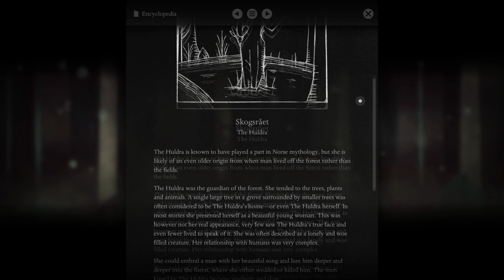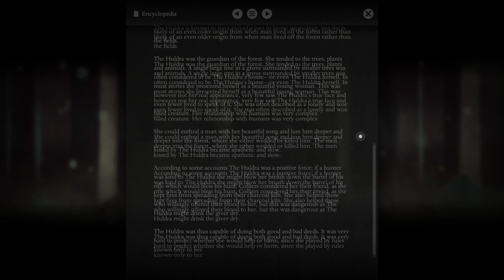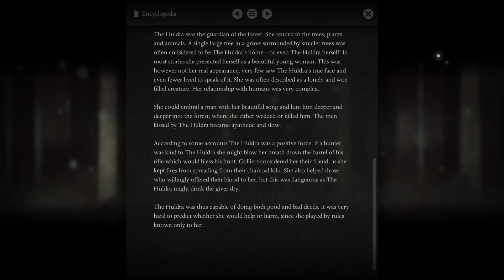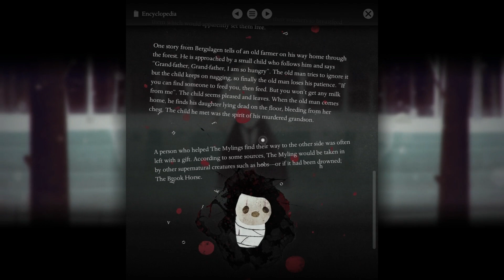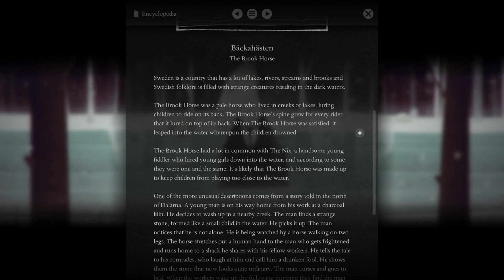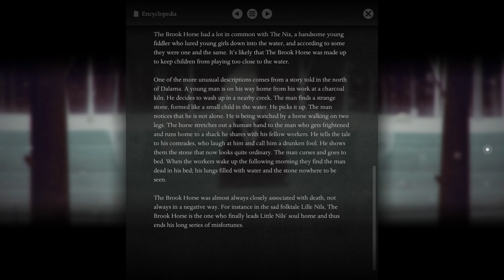Year Walk [Let's Play / Deutsch] #2 - In den Tod gelockt?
Hallöchen meine Lieben zu unserem neuen Let's Play-Projekt - wir spielen "Year Walk", ein gruseliges Indie-Adventure aus dem Hause Simogo =)!
Der "Year Walk" ist eine alte schwedische Tradition: Wenn der Wanderer sich Punkt Mitternacht in den Wald begibt, wird er vielen übernatürlichen Kreaturen begegnen und sich in große Gefahr begeben. Dafür erhält er als Belohnung einen Blick in die Zukunft - aber wird uns die Zukunft das zeigen, was wir uns wünschen? Oder wird sie uns ein schreckliches Schicksal offenbaren?
Year Walk erschien ursprünglich für IPad und IPhone und wurde mittlerweile von Entwickler Simogo auf den PC portiert. Für 4,99€ könnt ihr euch das Spiel auf Steam kaufen